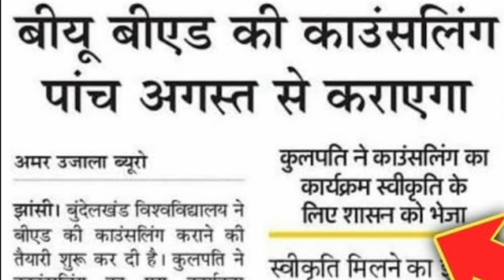UP B.ED. COUNSELING 2024 || PROCEDURE AND REQUIREMENTS || FEES STRUCTURE || SHORT INFORMATIVE VIDEO